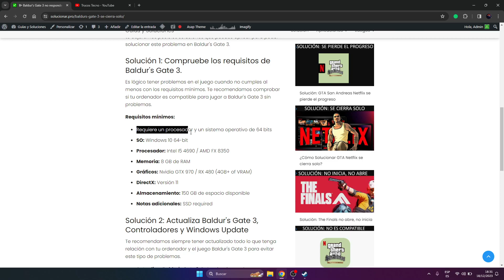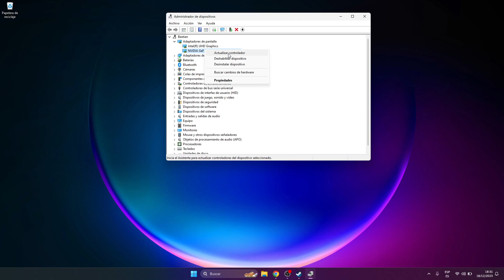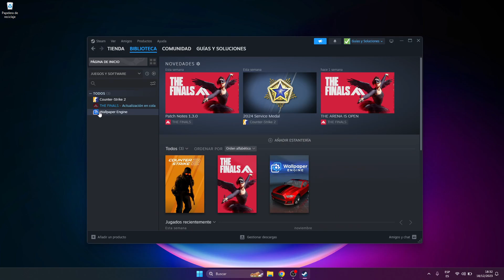✅🥇 Baldur's Gate 3 no responde (Solución) 🔴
✳️⭐⏫☝️✔️♻️❤️  Soluciona error Baldur's Gate 3 no responde en mi PC (Steam).
Índice
Porque Baldur's Gate 3 no responde, se crashea
¿Cómo solucionar Baldur's Gate 3 no responde y se congela?
Solución 1: Compruebe los requisitos de Baldur's Gate 3.
Solución 2: Actualiza Baldur's Gate 3, Controladores y Windows Update